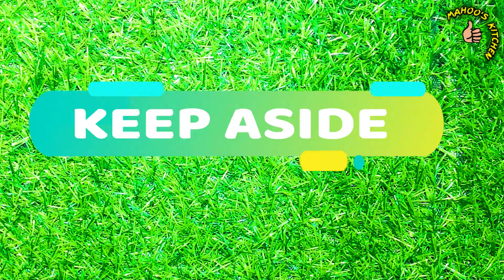Gummy Candy Cake Recipe | Jelly Candy Recipe | Jujubes Recipe | Gum drops recipe | Eid sweet Recipe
Welcome for  make a landing on MAHOO KITCHEN!

Today we would like you to make and eat cake of Gummy candies/Jujubes/Gum drops. Eat yourselves and give it to your kids. They are definitely going to fall in love with that.
The recipe is made up of only 2 main ingredients and the recipe is 'Gummy Candy Recipe | Jello Candy Recipe |  Jujubes Recipe | Gum drops recipe| Kid's Love Candies'
Make once & store for as long as one months in a jar and keep on Enjoying.

THANKS FOR VISITING OUR KITCHEN
MAHOO